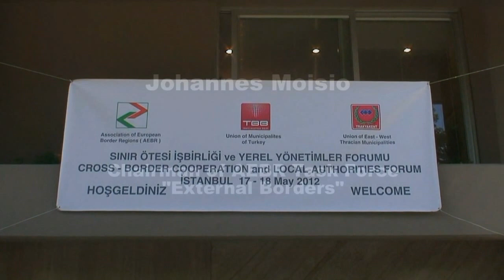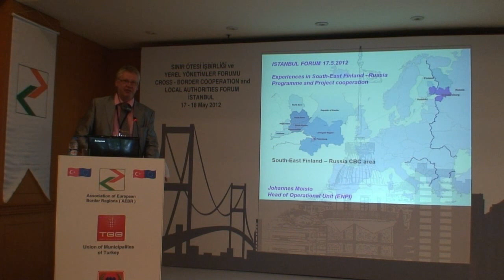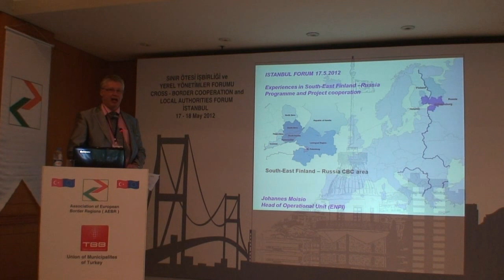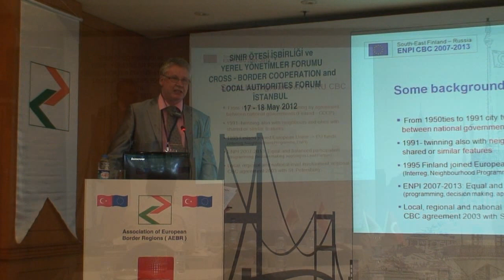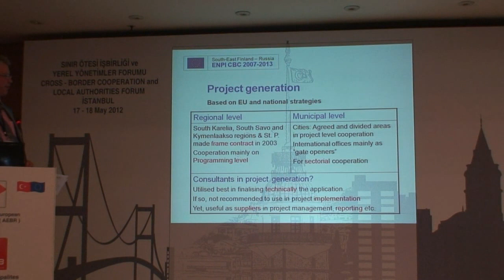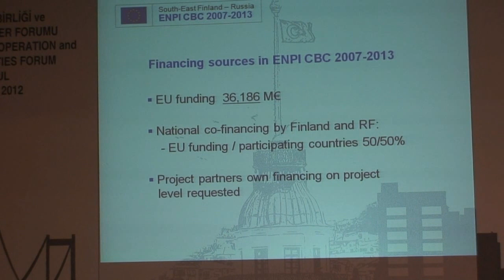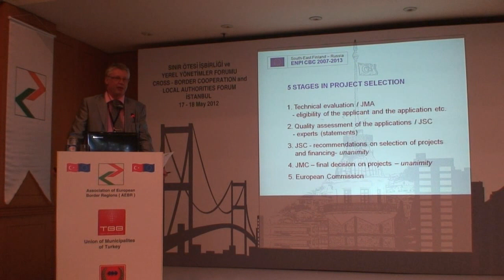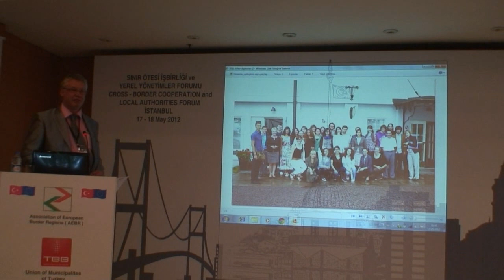AEBR.Johannes Moisio External Borders.mp4